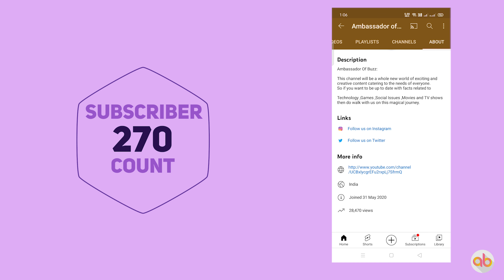We Completed an Year |Thanks to All of you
We mark the !year Anniversary of our channel with this Video. We would like to share the milestones that we achieved with you.